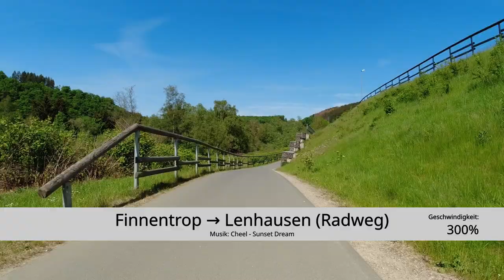[OE] Finnentrop → Lenhausen (Radweg)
Mit dem Rennrad von Finnentrop über den Radweg abseits der B236 nach Lenhausen (Geschwindigkeit: 300%). Folgevideos